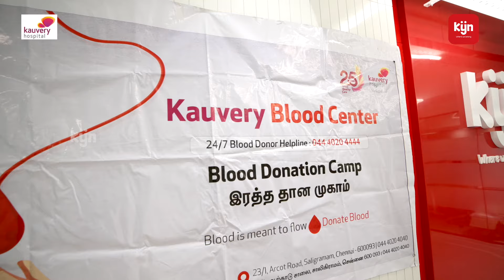Glimpse of BLOOD CAMP | World Blood Donor Day | 14 June | Kauvery Hospital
Here's the glimpses of the BLOOD CAMP organised by Kauvery Hospital held at KYNHOOD TECHNOLOGIES on 13 June 24.